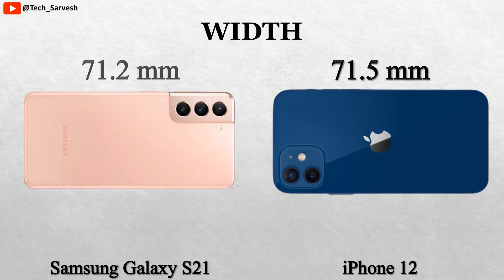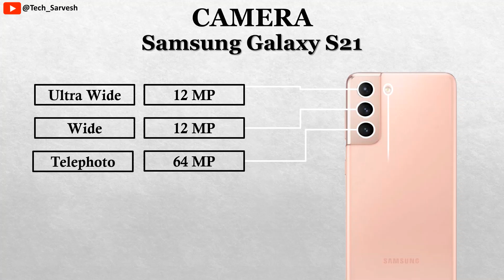Samsung Galaxy S21 vs iPhone 12